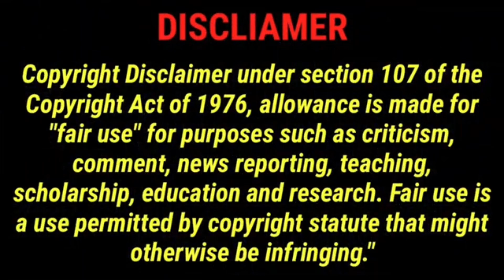Transformers One | Final Trailer (2024) Reaction Mashup